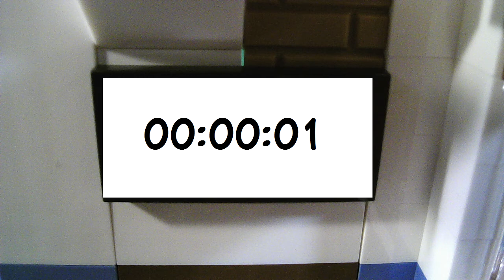Late to the Party New Years special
Happy New year! 2018 is here!